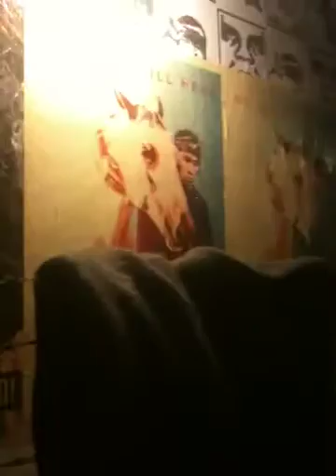Honor the Treaties Wheat Pasting!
KEVRO's Art Bar gorilla style wheat pasting installation on a Wednesday Eve. In progress!